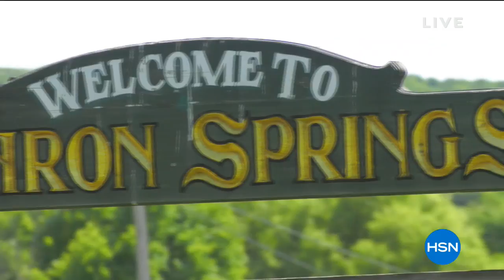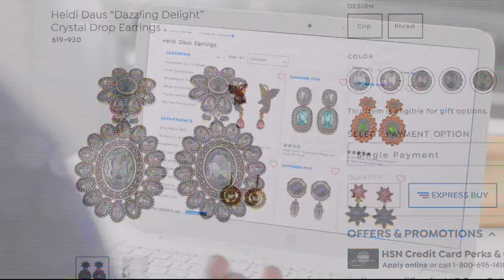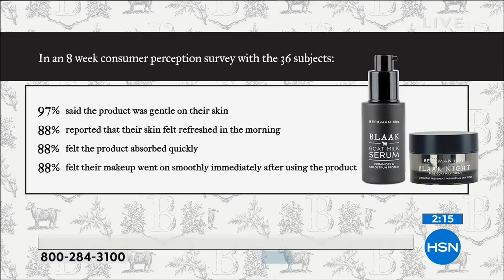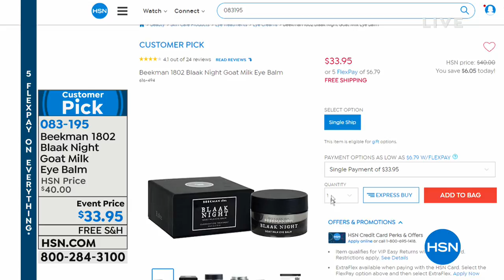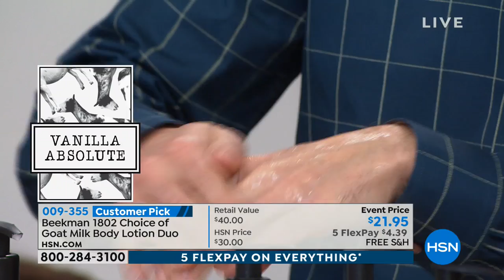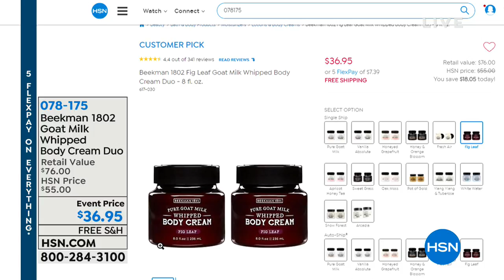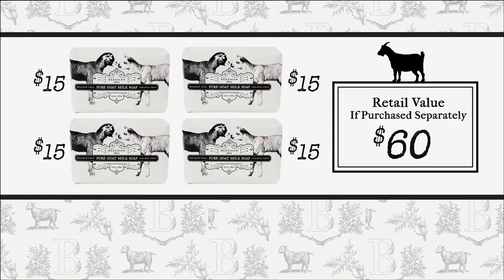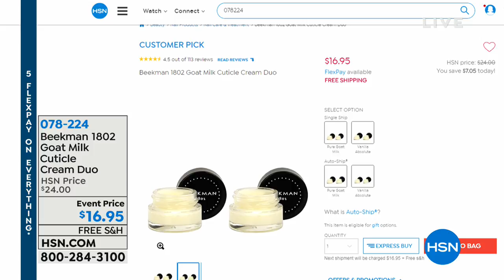HSN | Beekman 1802 Bath & Body 01.18.2019 - 02 PM